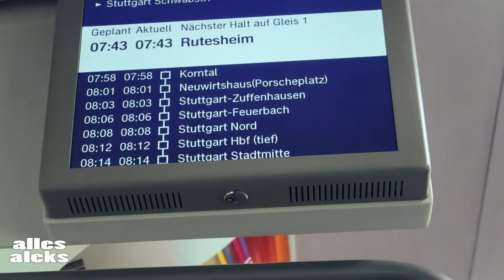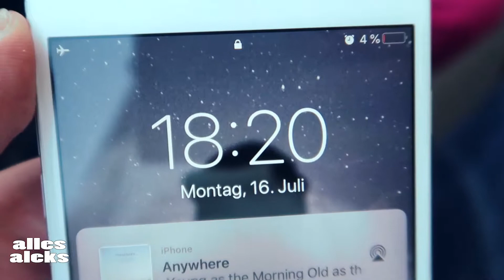Verzweifelt ausrangiert!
Verzweifelt ausrangiert! | Vlog #502
Meine sozialen Netzwerke:
►Mein Equipment
Hardware:

    Rechner:
                                            2TB SAMSUNG Story (ext)
                                            2TB INTENSO (ext)